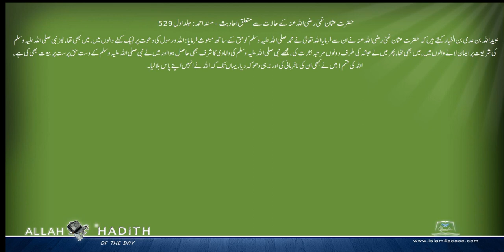حضرت عثمان غنی رضی اللہ عنہ کے حالات سے متعلق احادیث Musnad Ahmed Urdu مسند احمد اردو